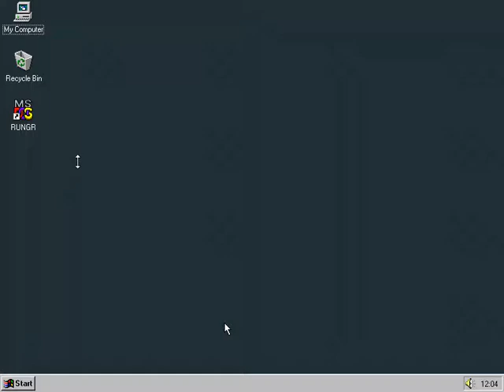Αποδραση (Runaway)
Gameplay